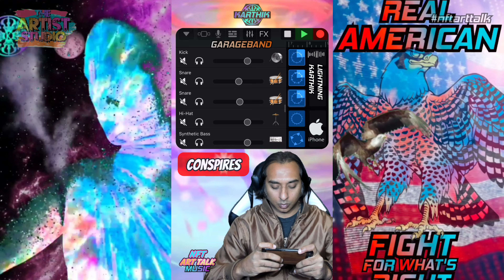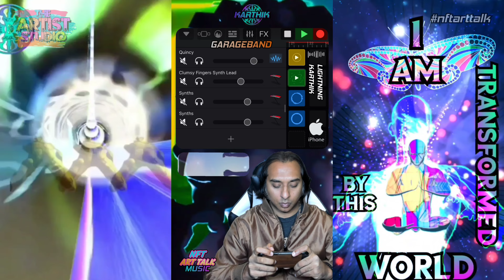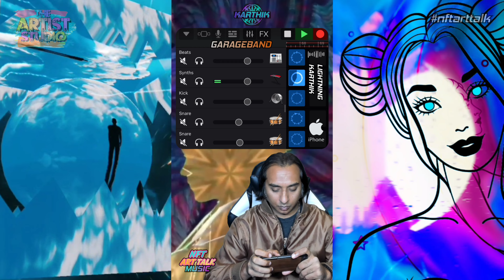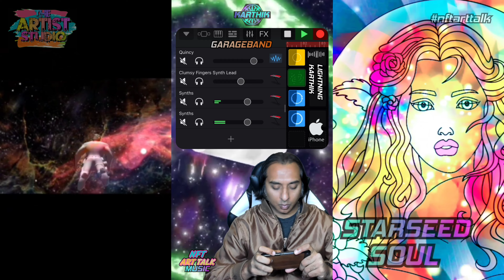KARTHIK - Lightning 🎶🎥🎨 How to Make a Chill Smooth Electronic Beat on Your iPhone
NFT ART TALK MUSIC Premium T-Shirt

KARTHIK BRAND SHIRTS

Check out Karthik's latest creation! 🎶🎷🥁 He made an incredible chill beat using just his iPhone! 🤯

This beat has got it all 🎵🎶 Karthik's talent knows no bounds! 🔥

Welcome to our community of acceptance and celebration, NFT ART TALK. Tune in with us every evening to be inspired by the outstanding one of one artwork in the NFT community.